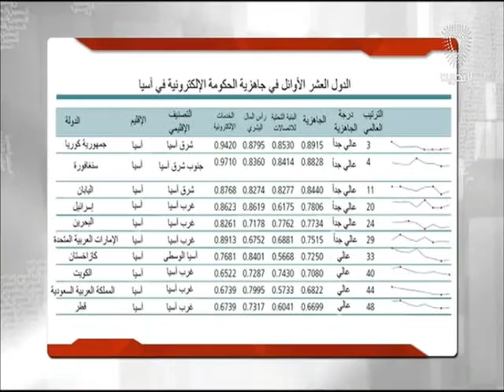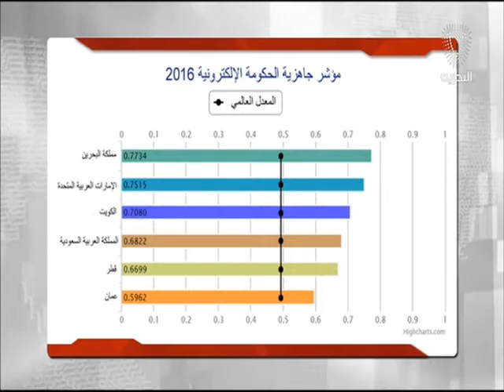البحرين: جاهزية الحكومة الإلكترونية 2016